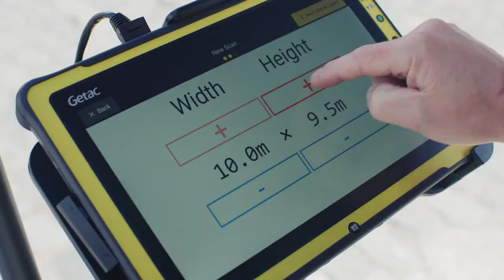Leica DSX Utility Detection Solution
The new Leica DSX ground penetrating radar solution delivers a clearer view of underground utilities.
Clearer and more accurate location of underground utilities, improving understanding, efficiency and safety in the field through easy to use, immediate and accurate data visualisation.